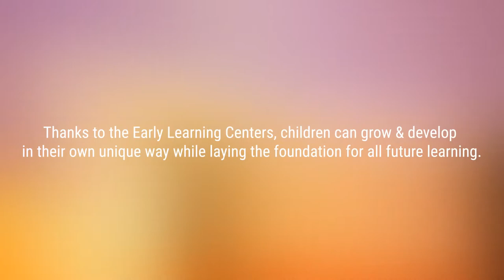Early Learning Centers, A Community Partner Since 1949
Early Learning Centers became a Community Partner in 1949 as the need for a daycare to serve low-income families increased when mothers began working in the war effort. The agency offers an educational, hands-on program to help all children grow and develop in their own unique way to ensure that they leave Kindergarten ready.

The longer a child is enrolled at Early Learning Centers, the more likely they are to have mastered developmental milestones than children of the same age.